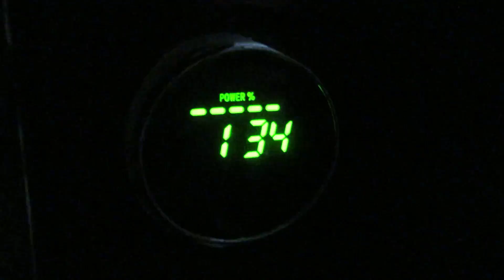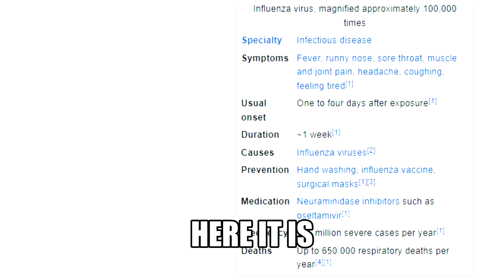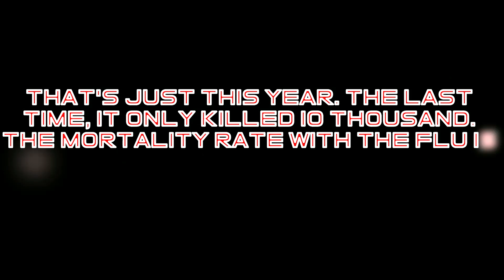They're Lying to Us